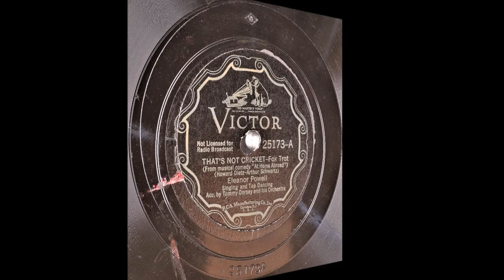That's Not Cricket - Tommy Dorsey - Eleanor Powell - 1935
That's Not Cricket
From musical comedy "At Home Abroad"
Foxtrot

Vocals: Eleanor Powell
Writers: Arthur Schwartz (m),  Howard Dietz (l)

Instrumentation: 3 Trumpets, 3 Trombones, 1 Clarinet, 4 Saxophones, Piano, Guitar,  String Bass and Drums
Sterling Bose (Trumpet)
Bill Graham (Trumpet)
Cliff Weston (Trumpet)
Dave Jacobs (Trombone)
Ben Pickering (Trombone)
Sid Stoneburn (Clarinet & Alto Sax)
Noni Bernardi (Alto Sax)
Clyde Rounds (Tenor Sax)
Johnny Van Eps (Tenor Sax)
Paul Mitchell (Piano)
Mac Cheikes (Guitar)
Gene Traxler (String Bass)
Sam Rosen (Drums)

Catalog Number: Victor 25173-A
Matrix Number:  BS-95505 (Take 1, 10", 78 RPM)
Place and Take Date: New York NY, RCA Studio 3, 155 East 24th Street, 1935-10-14
The recording on the other side of this disc: Got A Bran' New Suit